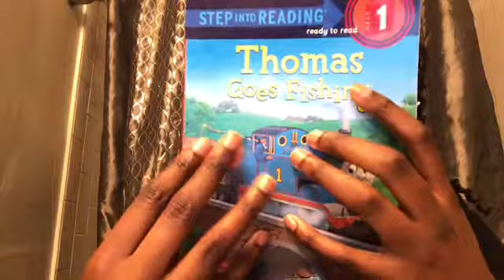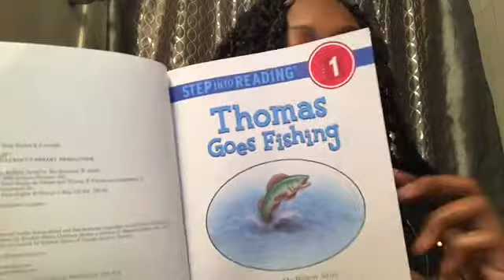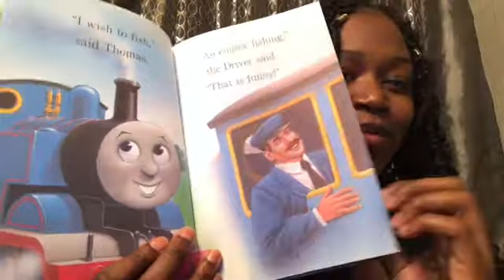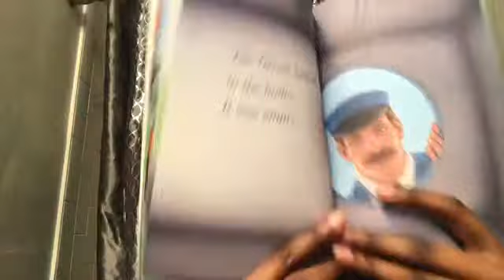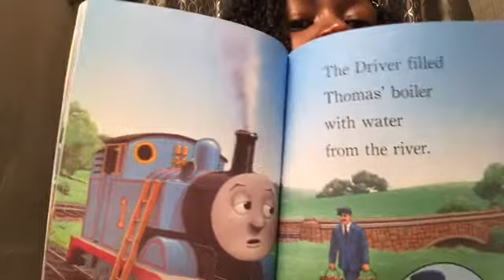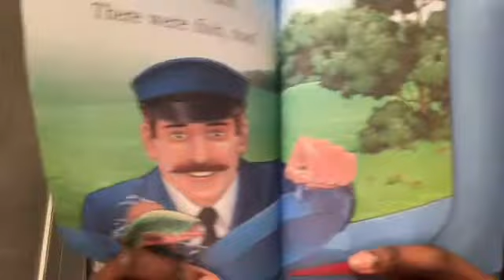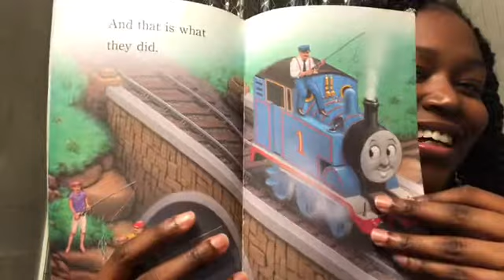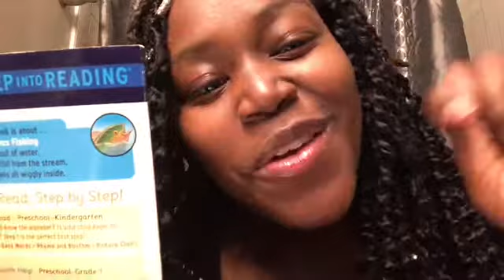Story Time ASMR (Thomas Goes Fishing)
Back to back videos for you lovelies. You deserve it! Enjoy!🌹✨

Greetingz petals! Welcome to my ASMR channel! I started watching ASMR when I was a preteen struggling with insecurity issues, depression, low self-esteem, feeling lost in my purpose, having conflicting values, etc. It wasn’t all bad. I had friends, family, sports, music, but something still felt like it was missing. I discovered MISSASMR  & from then on I was supportive of the movement. I even did a presentation on it in college which people found fascinating. I watched for yearrrrrsssss before I finally mustered up the courage to make my own videos. I’ve grown so much with it by my side so I truly want to give back because I know what it feels like to truly find comfort from these videos. In addition to ASMR I am a kundalini reiki practitioner. I love helping others on their healing journey! It’s going to be alright. Know that you are loved & that this is a safe space!

Autonomous sensory meridian response (ASMR) is a calming, pleasurable feeling often accompanied by a tingling sensation. This tingle is said to originate in a person’s head and spread to the spine (and sometimes the limbs) in response to stimulation. The stimuli that trigger ASMR vary from person to person.

🐍🙌🏾🔥 What is KUNDALINI REIKI?

This is possibly the simplest form of healing and self-development system that exists! By opening &  strengthening the energy channels of the body, it is possible to channel healing Reiki energy to yourself and others from the Cosmos, just by setting an intention & using what is known as the life force/kundalini energy. Kundalini is also defined as
the latent female energy that is coiled at the base of the spine. When Kundalini is freed through meditation, asanas or other practices, it travels up the spinal cord to the brain & releases massive amounts of energy which results in profound spiritual experiences.

I’ve teamed up with Muzmm Backpacks which offers an amazing 3-in-1 travel backpack, shoulder pack & duffel bag.
Choose from various designs & color combinations for your perfect fit.

Be sure to go to their official website for more information. 😏⚡️ It’s time to get your travel on! Bon voyage! 🥰🖤🌺